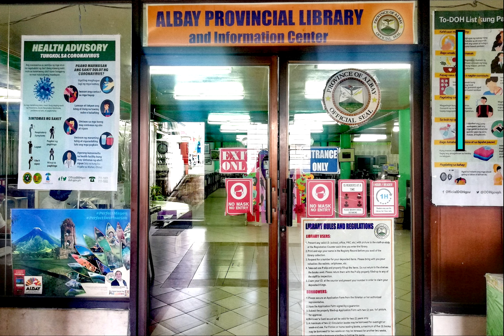Ang Palaisdaan ni Lolo - Ate Hazel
ALBAY PROVINCIAL LIBRARY AND INFORMATION CENTER

ONLINE STORYTELLING

"KWENTUHAN SA SILID AKLATAN, HABANG KAYO'Y NASA TAHANAN."

Story Title: "Ang Palaisdaan ni Lolo"
Author: Ammy Ramdhania
Illustrator: Mel Darmawan
Publisher: The Asia Foundation - Let's Read.

Storyteller: Ma. Hazel A. Señido (OJT/CSPC)
Director: Rehana Gae Magdamit
Production Asst.: Al Benedict Buenaobra
Video Editor: Engr. Novelo

You can also watch this on our official facebook page;